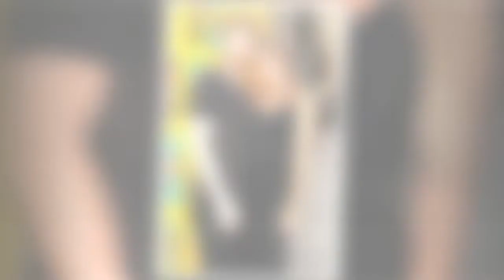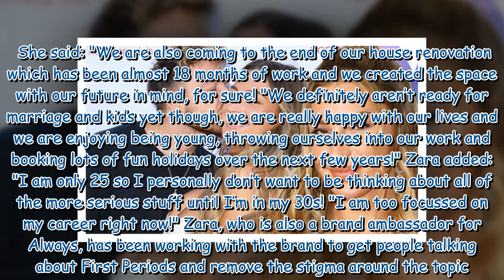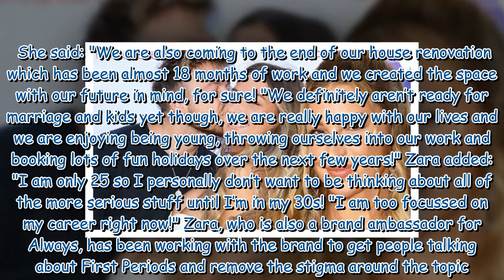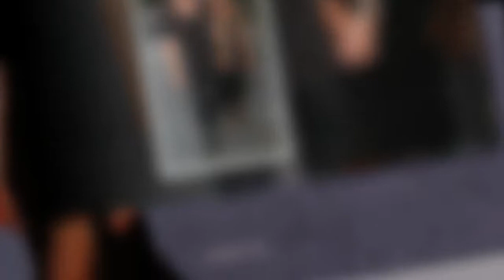Zara McDermott in 'amazing place' with Sam Thompson